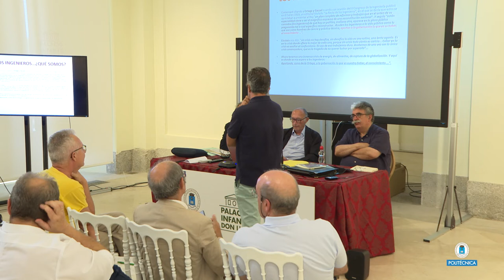Cursos de Verano UPM - CSIC. Al servicio del Estado y la Nación: Conferencia Jaime Lamo de Espinosa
El proceso social, económico, cultural y político mediante el cual se organizó el universo hispánico tras la emancipación definitiva de los territorios continentales americanos trajo consigo la organización de nuevas corporaciones y cuerpos de técnicos y científicos. Fueron herederas de antiguas instituciones ilustradas y renacentistas. Mas también expresaron la modernización industrial y nuevas necesidades económicas y culturales. Este fenómeno de transición tuvo lugar tanto en las nuevas repúblicas hispanoamericanas como en la propia España. Sin ingenieros, nadie lo dudaba, no habría nación.

La arquitectura y la ingeniería españolas del siglo XXI son las legatarias de un valioso patrimonio que merece ser conocido y difundido. Este curso, primer eslabón en un ambicioso proyecto de seminario permanente de Historia de la Ciencia y de la Tecnología en España y el mundo hispano de la Universidad Politécnica de Madrid, propone llevar a cabo una aproximación general al papel desempeñado por los arquitectos y los ingenieros españoles durante este tiempo largo de transformaciones globales.

La Universidad Politécnica de Madrid, que acaba de celebrar el quincuagésimo aniversario de su creación, que tuvo lugar en 1971, es consciente del extraordinario valor científico y tecnológico de esa dilatada experiencia histórica y académica en la cual se incardina, y desea celebrarla con el concurso de sus escuelas, centros e institutos, y con la colaboración de reputados especialistas para situarla en el centro mismo de su programa formativo y de investigación.